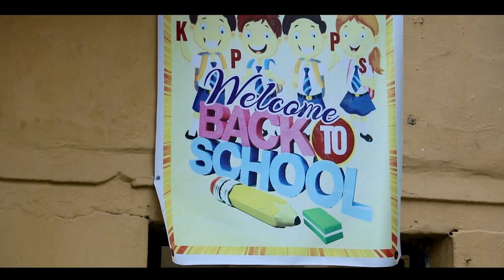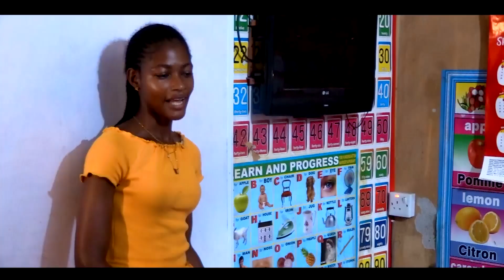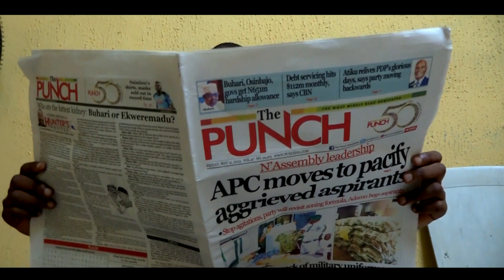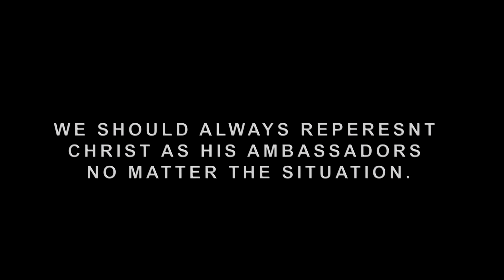I AM CHRIST AMBASSADOR